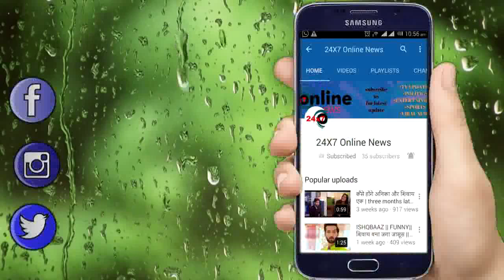Shaadi Mubarak || Shocking सोमवार की रात, इतनी दरंदगी से Nandini लेगी KT की जान…